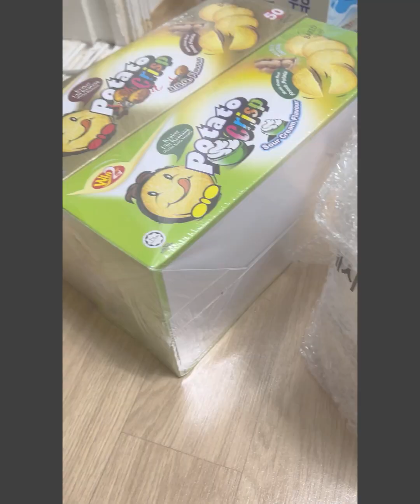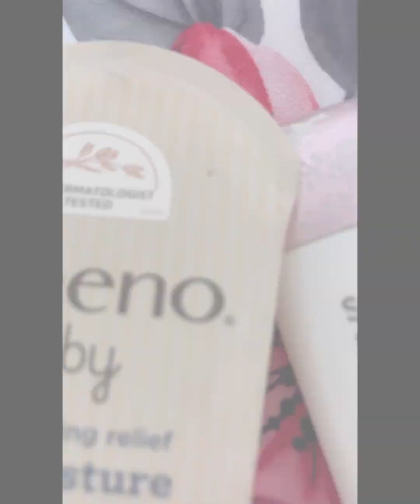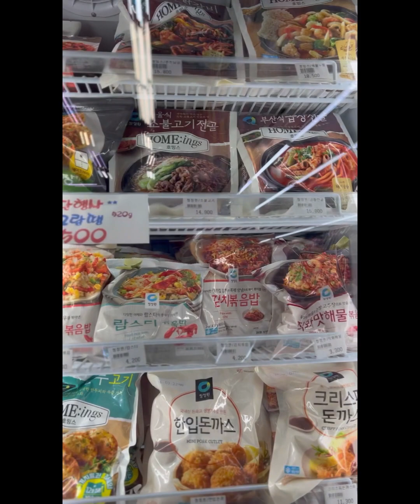Daily life Vlog in South Korea॥Korea vlog ॥Korean healthy drink recipe॥@Lifeinkorea.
Daily life Vlog in South Korea॥Korea vlog ॥Korean healthy drink recipe॥​⁠